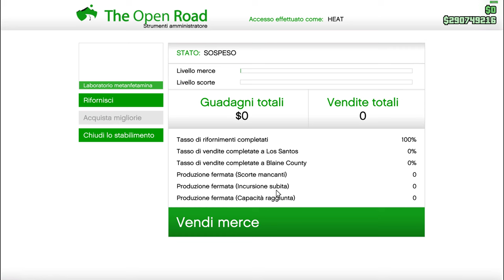LA PRIMA CONSEGNA PER IL LABORATORIO DELLA METANFETAMINA INCASSO 400.000 $$$ GTA V ON LINE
Salve a tutti manca solo il primo guadagno del Laboratorio della Cocaina che ha guadagnato non essendo ancora potenziato solo 160 Mila Dollari.